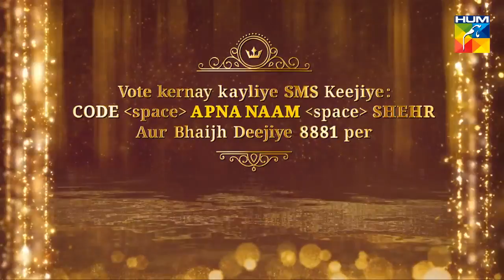Kashmir 6th HUM Awards 2018 Viewer's Choice Award Best Drama Serial Popular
The hallmark of "Hum Sitaray Dramas" is high quality programming, content that is refreshing, exciting and targeting the whole family.